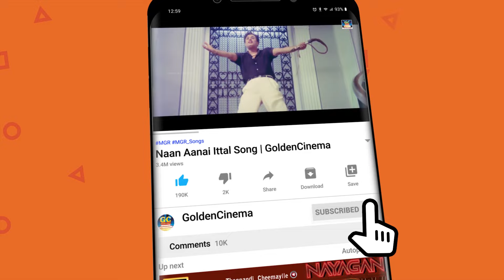மனதோடு பேசும் சிவாஜி கணேசன் காதல் பாடல்கள் | Sivaji Ganesan Evergreen Love Collections.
ShortFilms
Dubsmash
Special Programs
Events
Movie News